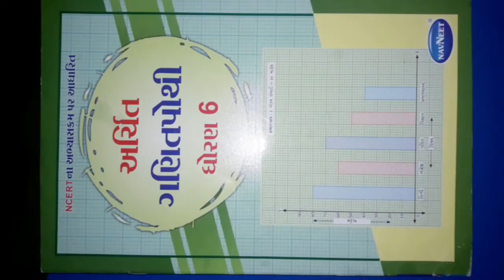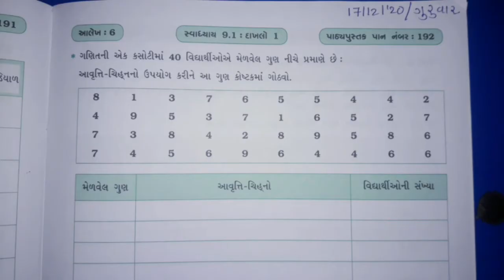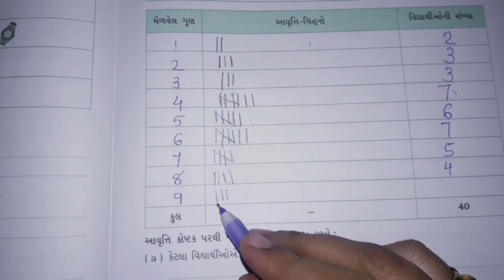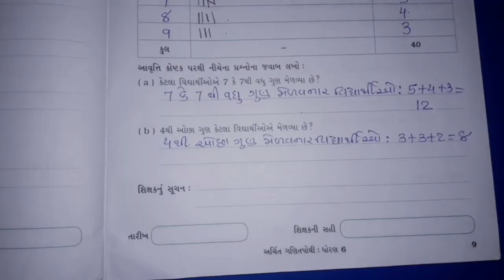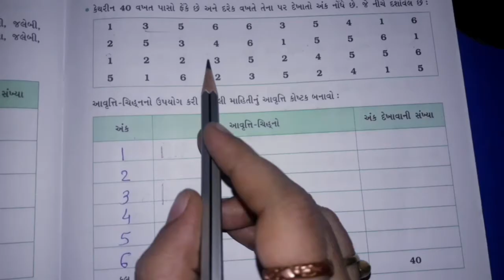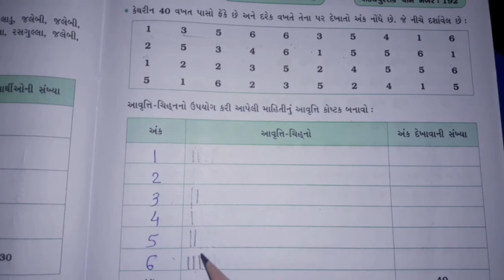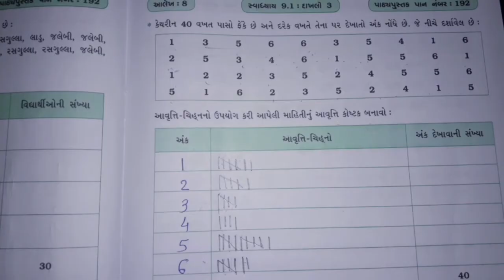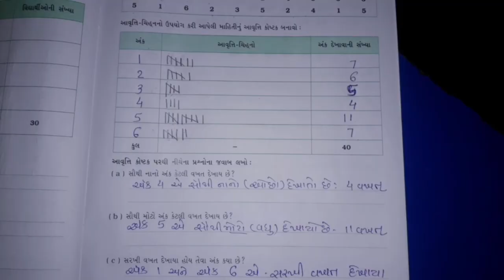JKMBPS - ધોરણ - 6 - ગણિત - પ્રક : 9 : માહિતીનું નિયમન : સ્વાધ્યાય :-9.1 - ભાગ : 1